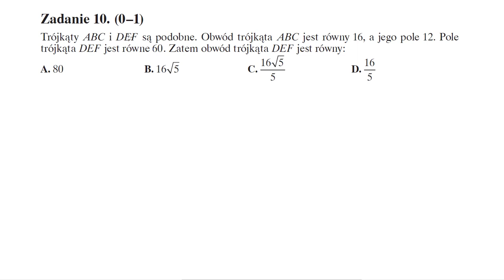Matura Operon 2017 zadanie nr 10